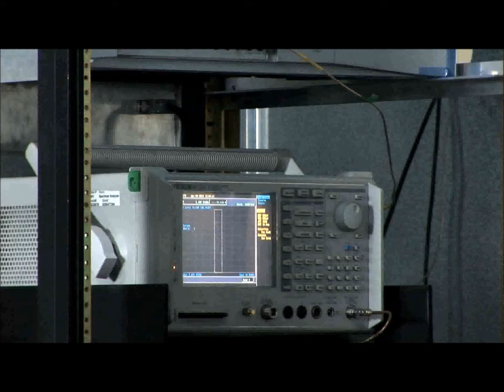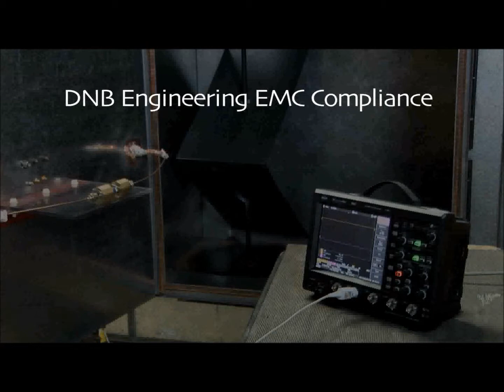DNB Engineering's Electromagnetic Compatibility (EMC) Testing Capabilities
DNB's services go way beyond traditional testing alone. While we're competent to recommend fixes to problems after they are discovered during testing, we'd much prefer to work with your team in the preliminary design phase to eliminate any potential issues from the outset of your design. We have our 175 years of EMC/EMI/RF experience on our staff.